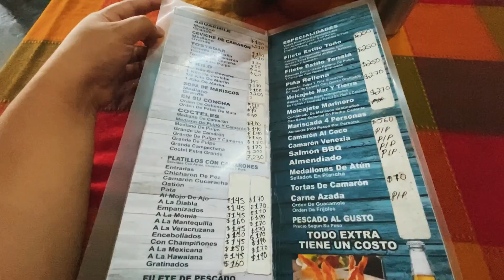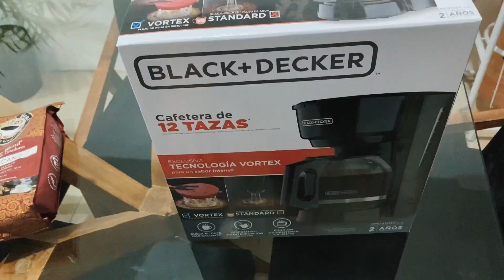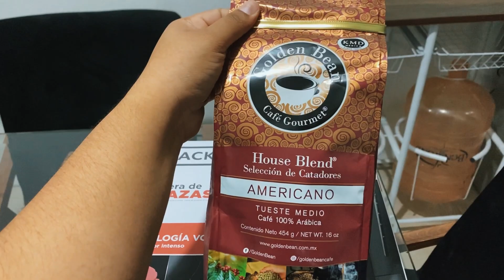Compras para la casa 😅 / limpieza después del fin de semana ✅💯 casa de Infonavit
Editado con / INSHOT
Grabado con / IPHONE 11

Música utilizada en este video ⬇️

Músico: Jeff Kaale

Músico: Jeff Kaale

Músico: Philip E Morris

Músico: Not The King